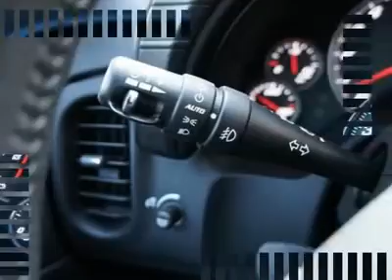2008 CHEVROLET CORVETTE Laurel, MD A41939A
2008 CHEVROLET CORVETTE Laurel, MD
Stock

Tischer Acura
3510 Ft Meade Road

You'll love this 2008 Chevrolet Corvette. This is a car you'll want to take home. With 13708 miles, it features  transmission and an exterior color of Black. Call us and be the first to open the car door today!